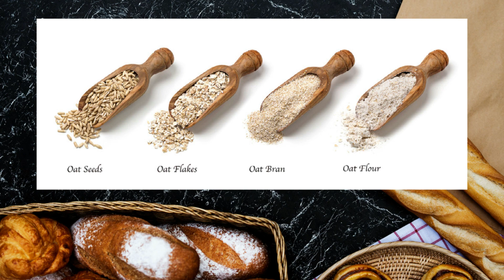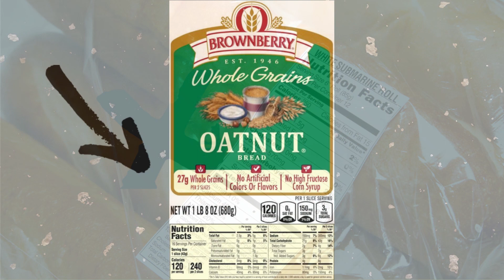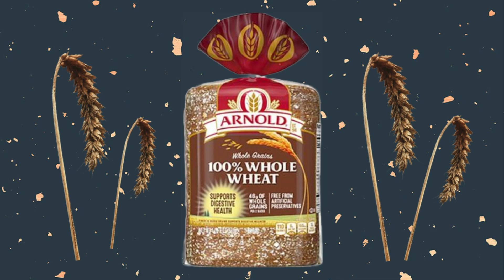BREAD : 💪🍴🍞 The Healthiest Choice And Types !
Bread : The Healthiest Choices ! With so many different types of bread available, it can be overwhelming to try and decide which one is the best choice for our health. But don't worry, we've got you covered. These breads are rich in fiber, nutrients, and other health benefits, making them a great choice for a healthy diet.
00:00 Introduction
00:29 Wholegrain
01:16 Sprouted grain
01:58 Sour dough
02:42 Whole wheat
03:19 Home made